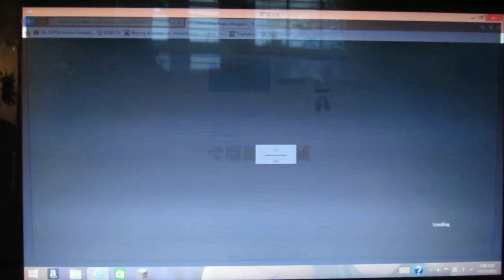huping shark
Description